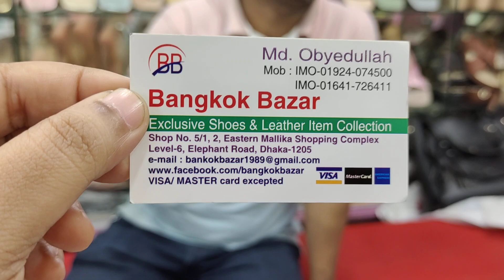মা মেয়ে ম্যাচিং অভিজাত লেডিস পার্টি সুজ.imported ladies party shoes.